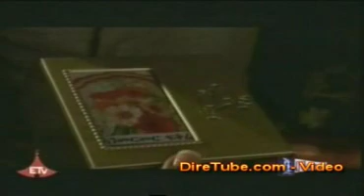Enemermer Fekere - Abenet Agonafer - NEW!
Ethiopian Latest Videos only on Diretube.com find and download any MP3 and Videos